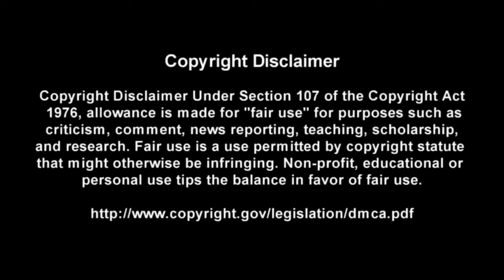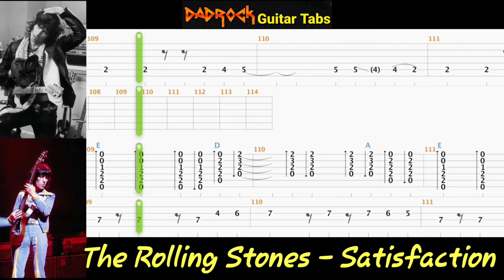Satisfaction - The Rolling Stones - Guitar + Bass TABS Lesson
This is a practice tool I put together With the help of Songsterr to help My fellow DadRockers  learn the main guitar parts for Satisfaction by The Rolling Stones

Intro: (0:00)
Video: (0:37)